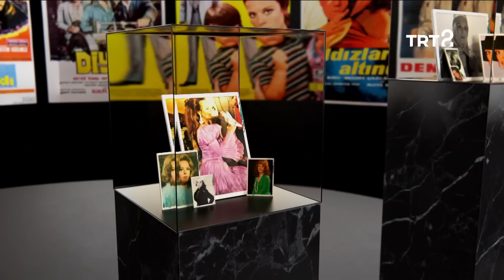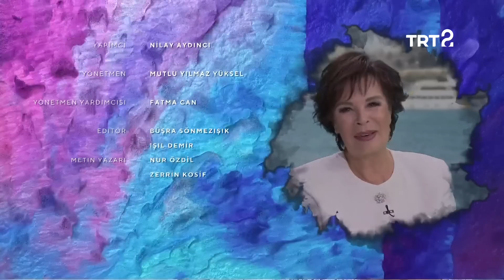Hülya Darcan | Hülya Koçyiğit ile Film Gibi Hayatlar | 33. Bölüm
Hülya Koçyiğit ile Film Gibi Hayatlar'ın bu bölümünde konuğumuz, usta oyuncu Hülya Darcan.